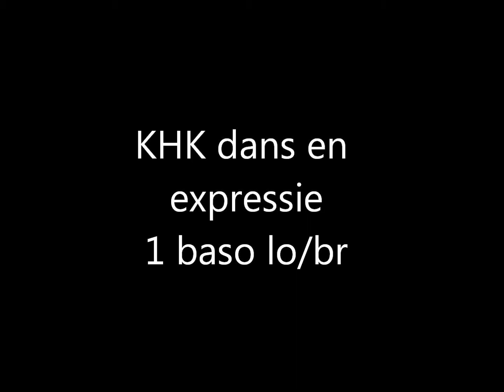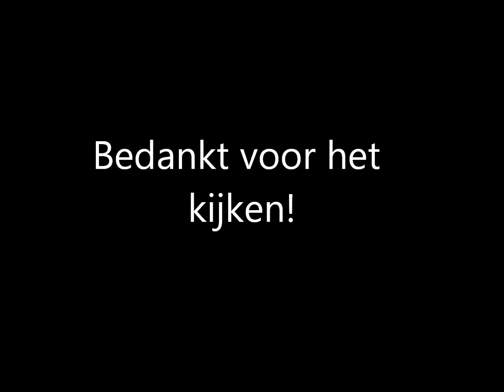Dans en expressie KHK 1 baso lo/br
Seppe Lenaerts en Stijn Mertens